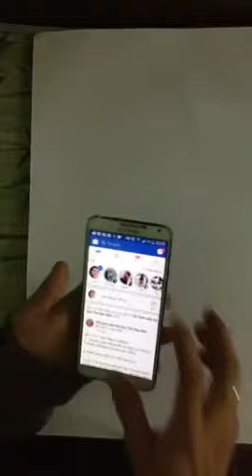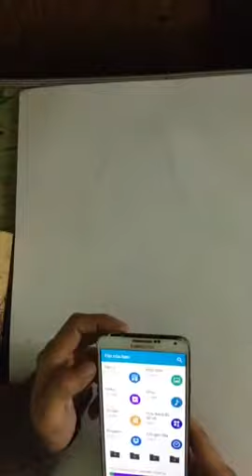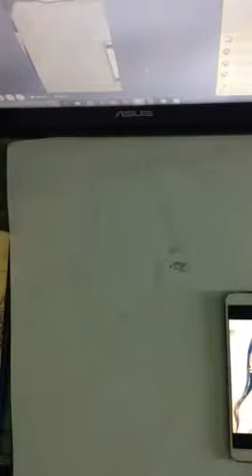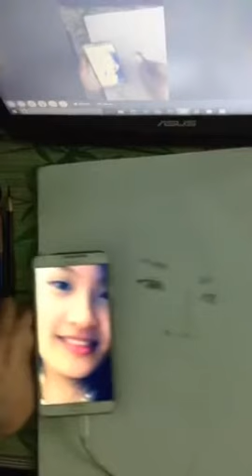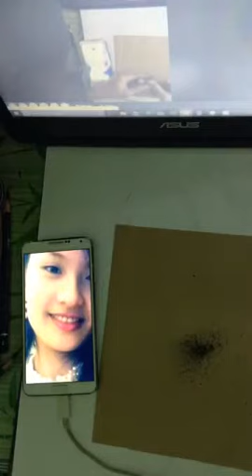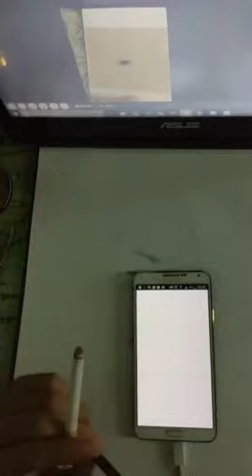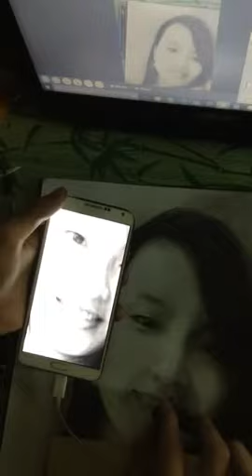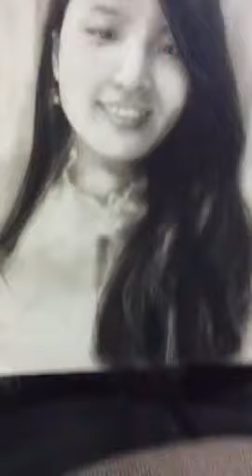Học Vẽ Online - cách vẽ người - cách làm đa phần 4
►Họa sĩ – Kiến trúc sư Nguyễn văn Huy